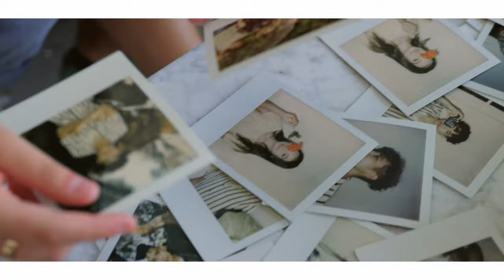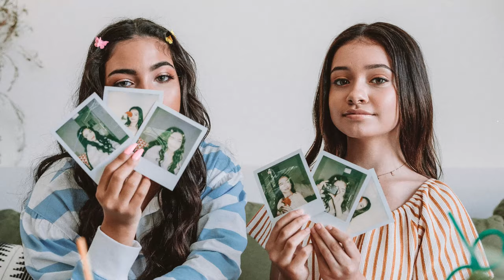BRAT x BRYANT | Photoshoot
Go behind the scenes at Brat's latest photoshoot with Bryant!